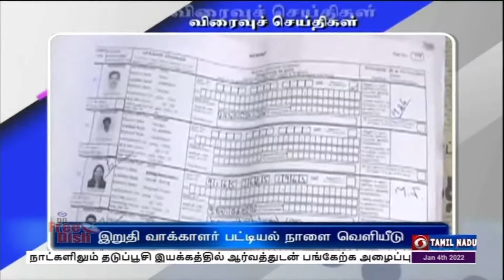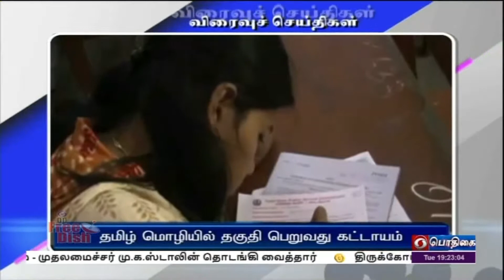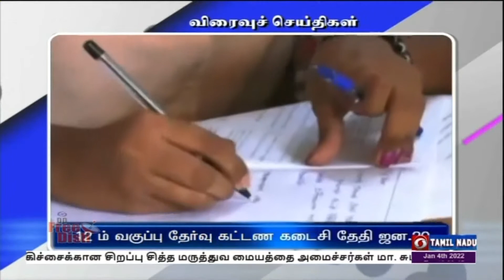பொதிகை இரவு 7.00 மணி விரைவு செய்திகள் [04.01.2022]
1) உதகமண்டலம் அரசு தாவரவியல் பூங்காவில் வரும் மேமாதம் நடைபெற உள்ள மலர் கண்காட்சியையொட்டி, மலர் செடிகள் நடும் பணியை மாநில வனத்துறை அமைச்சர் ராமச்சந்திரன் இன்று தொடங்கிவைத்தார். 124 ஆவது மலர் கண்காட்சியை ஒட்டி மாவட்ட ஆட்சியர் பி அம்ரித் முன்னிலையில் நடைபெற்ற நிகழ்ச்சியில் அமைச்சர் கலந்துகொண்டார். அப்போது பேசிய அவர், 5 லட்சத்து 55 ஆயிரம் மலர் கன்றுகளை நடவு செய்ய உள்ளதாக கூறினார். மேலும் அமெரிக்கா ஜெர்மனி மற்றும் நெதர்லாந்து ஆகிய நாடுகளில் இருந்து விதைகள் இறக்குமதி செய்து நடவு செய்யப்பட உள்ளதாகவும் அவர் தெரிவித்தார்.

2)  தமிழகத்தில் இறுதி வாக்காளர் பட்டியல் நாளை வெளியிடப்படும் என தமிழக தலைமை தேர்தல் அதிகாரி சத்யபிரத சாகு தெரிவித்துள்ளார்.   ஏற்கனவே வரைவு வாக்காளர் பட்டியல்   வெளியிடப்பட்டது. அதன் படி, தமிழகத்தில் 6 கோடியே 28 லட்சத்து 94 ஆயிரத்து 531 வாக்காளர்கள் உள்ளனர்.
இந்த நிலையில், வரைவு வாக்காளர் பட்டியலில் திருத்தம் மேற்கொள்வதற்காக சிறப்பு முகாம்கள் அமைக்கப்பட்டது. அதில் பட்டியலில் புதிதாக பெயர் சேர்க்க, நீக்க, திருத்தம் மேற்கொள்ள விண்ணப்பத்திவர்களின் விண்ணபங்கள் முழுவதுமாக பரிசீலனை மேற்கொள்ளப்பட்டு பணிகள் முடிக்கப்பட்டுள்ள நிலையில், நாளை இறுதி வாக்காளர் பட்டியல் வெளியிடப்படும் என தமிழக தலைமை தேர்தல் அதிகாரி சத்யபிரத சாகு அறிவித்துள்ளார்.

3) 10 கோடி ரூபாய் மதிப்பீட்டில் டிஜிட்டல் மயமாகும் பணிகளை புதுச்சேரி சட்டப்பேரவை தொடங்கியுள்ளதாக பேரவைத்தலைவர் செல்வம் தெரிவித்துள்ளார். தேசிய இ - விதான் அப்ளிகேஷன் மூலம் சட்டபேரவை நடவடிக்கைகள் கணினி மயமாக்க செயல்திட்ட அறிக்கை தயாரிக்க தொழில்நுட்ப குழுவினர், சட்டப்பேரவை தலைருடன் அவையை ஆய்வு செய்தனர். இந்த ஆய்வின்போது மாநிலங்களவை உறுப்பினர் செல்வகணபதி, சட்டப்பேரவை துணைத்தலைவர் ராஜ வேலு மற்றும் அதிகாரிகள் கலந்துகொண்டனர்.

4)  குருப் 4 மற்றும் கிராம நிர்வாக அலுவலர் பணிக்கு   தமிழ் மாெழியில் 40 மதிப்பெண்கள் பெறுபவர்கள் மட்டுமே தகுதிப் பெற்றவர்களாவா் எனவும், அவர்களின் விடைத்தாளில் மட்டும்" பி "  பிரிவில் கேட்கப்பட்ட விடைகள் திருத்தப்படும் என   தமிழ்நாடு அரசுப் பணியாளர் தேர்வாணையம் தெரிவித்துள்ளது.தமிழ்நாடு அரசுப் பணிகளில் சேர்வதற்கு தமிழ் மொழியில் தகுதிப் பெற வேண்டும் என அரசு அறிவித்துள்ளது. அதன் அடிப்படையில் தமிழ்நாடு அரசுப் பணியாளர் தேர்வாணையம் தேர்வுமுறைகளில் பல்வேறு மாற்றங்களை கொண்டு வந்துள்ளது. இந்தநிலையில், தமிழ்நாடு அரசுப் பணியாளர் தேர்வாணையம் குருப் 4 மற்றும் கிராம நிர்வாக அலுவலர் பணிக்கான பாடத்திட்டத்தை தற்போது வெளியிட்டுள்ளது. அதில்,   பொதுத் தமிழ், பொது அறிவு ஆகிய பாடங்கள் மட்டுமே இடம்பெற்றுள்ளன.

5)  12-ம் வகுப்பு பொதுத்தேர்வு எழுதும் மாணவர்களிடம் தேர்வுக்கட்டணத்தை வசூலித்து அதை வரும் 20-ம் தேதிக்குள் ஆன்லைனில் செலுத்திட வேண்டும் என்று மேல்நிலைப்பள்ளி தலைமை ஆசிரியர்களுக்கு தேர்வுத்துறை இயக்குநர் சேதுராமவர்மா உத்தரவிட்டுள்ளார். தமிழை பயிற்று மொழியாகக் கொண்டு தேர்வு எழுதும் அனைத்து மாணவர்களுக்கும் தேர்வுக்கட்டணம் செலுத்துவதில் இருந்து விலக்கு அளிக்கப்படுவதாகவும், கண் பார்வையற்றவர்கள்,காது கேளாதவர்கள், வாய் பேச முடியாதவர்களுக்கும் கட்டணம் செலுத்துவதில் இருந்து விலக்கு அளிக்கப்படுவதாக தெரிவிக்கப்பட்டுள்ளது.

6) கொரோனா பரவல் அதிகரித்து வரும் நிலையில் தலைநகர் புதுதில்லியில் வார இறுதி நாட்களான சனி மற்றும் ஞாயிற்றுக்கிழமைகளில் ஊரடங்கு நடைமுறைப்படுத்தப்படுவதாக அறிவிக்கப்பட்டுள்ளது. இது தொடர்பாக செய்தியாளர்களிடம் பேசிய துணை முதலமைச்சர் மணிஷ் சிசோடியா,  தில்லி பேரிடர் மேலாண்மை ஆணைய கூட்டத்தில் முடிவு செய்யப்பட்டதாக தெரிவித்தார். அதே நேரத்தில் கூட்ட நெரிசலை தவிர்க்கும் வகையில் முழு இருக்கைகளுடன் பேருந்து மற்றும் மெட்ரோ ரயில் சேவைகள் இயக்கப்படும் என அவர் தெரிவித்தார். மேலும் அவசியமான அரசு அலுவலகங்கள் தவிர மற்ற அலுவலகங்களில் பணிபுரிவோர் வீட்டிலிருந்தே வேலை செய்யலாம் என்று தெரிவிக்கப்பட்டுள்ளது. மேலும் தனியார் நிறுவனங்கள் 50 சதவீத பணியாளர்களுடனும், மற்றவர்கள் வீட்டிலிருந்தே பணிபுரியுமாறு அவர் அறிவுறுத்தி உள்ளார்.